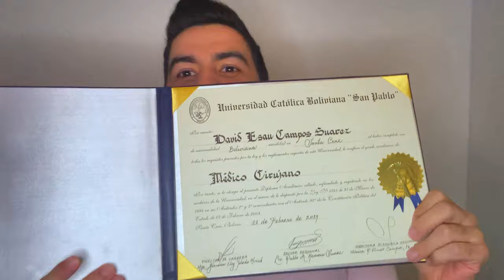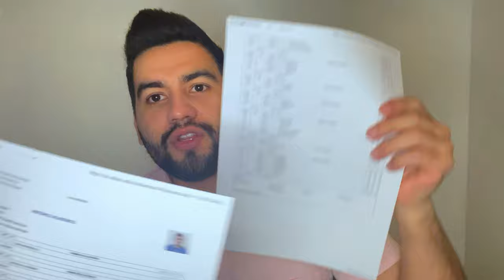REVALIDA BRASIL / PAPELES PARA LOS QUE OPTAN POR LA COMPLEMENTACION EN UNIVERSIDADES | DAVID CAMPOS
PAPELES:
- DIPLOMA ACADEMICO CON APOSTILLAMIENTO
- TITULO A NIVEL NACIONAL CON APOSTILLAMIENTO
- CESTIFICADO DE INGRESO Y EGRESO
- CESTIFICADO DE CALIFICACIONES COMPLETO
- PLANTEL DOCENTE
- PROGRAMA ANALITICO COMPLETO
- APOSTILLAMIENTO DE TODO